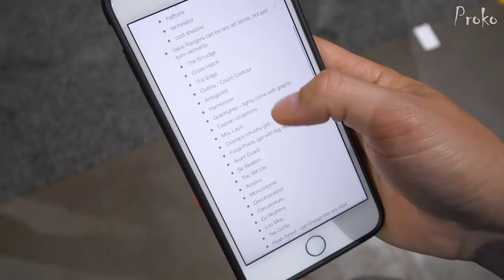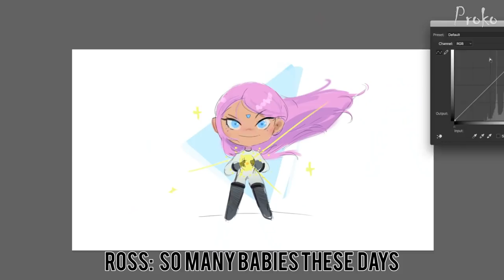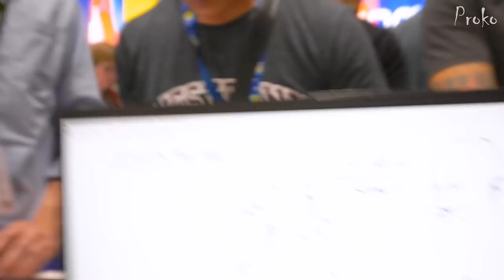6 Pro Artists Sketch From Imagination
During Comic Con I asked professional artists a bunch of questions (see video links below) but I also wanted to film them drawing.

So, I came up with a challenge for them to sketch heroes and villains based off of art terms that my team and I came up with.

Anyone interested in doing this challenge - post your work to instagram using proko. I’d love to see what you guys come up with. Here are all the art names for heroes and villains

The Value Rangers
The Smudge
Cross Hatch
The Edge
Outline / Count Contour
Antagonist
Harmonizer
core shadow
highlight
halftone
terminator
cast shadow
Graphiter
Captain Undertone
Mrs. Layin
Overlaps
Focal Points
Avant Guard
Sir Realism
The Still Life
Acrylics
Monochrome
Decomposition
Caricatorture
DJ Rhythms
Loo Miss
The CriTiki
Flesh Tone
Free Lancer
Foe Shortener
Gesture Jester
Vin Easel
Darth Shader
Line Weight
Assthetic
Artist Block
Atelier the Hun
Nicollage Cage
The Cropper
The Curhator
Double Exposure
Draftsmen
Ex-presser
Renaissaint
Andy War Hell
Pigment Pig
Mineral Spirit
Pain-ter
Underlayer
Foe Ground
Negative Space
Vehicles
The Color Wheel
The Van Go
Censor Ship
Plein Airoplane
Dra Wing
Picture Plane

CREDITS:

Production Assistance - Sean Ramsey Brandon Storer, Charlie Nicholson
Editing - Brandon Storer, Sean Ramsey
Artists - Ross Tran Eliza Ivanova Peter Han Patrick Ballesteros James Douglas Hai-Na-Nu Saulque